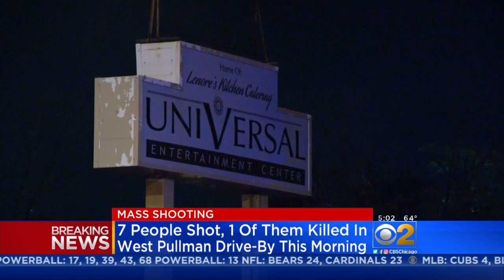1 Dead, 6 Shot In West Pullman Drive-By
One person was killed and six others were shot outside an event center in the West Pullman neighborhood early Sunday morning. CBS 2's Lauren Victory reports.